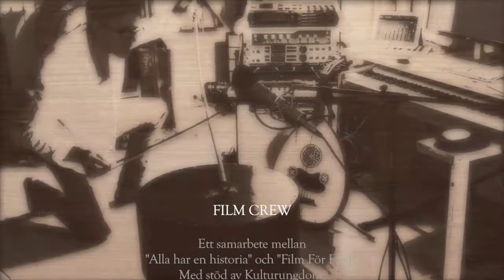HUMANS (Short film) Original Motion Picture Soundtrack by Andreu Jacob © 2017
HUMANS (Short film) by Alex Afshar
A Rasha Khoury production
Original Motion Picture Soundtrack by Andreu Jacob © 2017